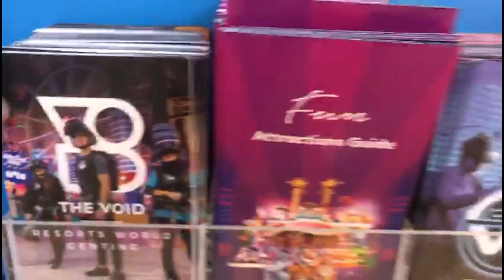In Malaysia, SkyTropolis, SkyAvenue 2020 (Resorts World Genting Highlands Malaysia)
I am your eyes and you are my voice

Exciting, Thrilling and Breathtaking Ride Adventure
Try it now at SkyTropolis locate at SkyAvenue Resorts World Genting Highlands, Kuala Lumpur Malaysia
Test your fear and courage!

Children Rides
- Jumping Spurs             - Loop de Loop
- Boo Boo Bump             - Ride ‘Em Round

Family Rides
- Skyscraper                    - Copper Express
- Royal Carousel             - Space Cadets
- Tea Cups                       - Soaring Ships
- Balloon Race                - Chariot Cruise

Thrill Rides
- Music Express             - Disco!
- Bumper Boss               - Sky Towers
- Power Surge                - Spin Crazy

Sky VR - recommended
- Teleport to a different dimension
Cross the boundaries of time, distance and physical limitations with cutting-edge virtual reality (VR) technology!

All the lovely people in the video
RW Genting Highlands